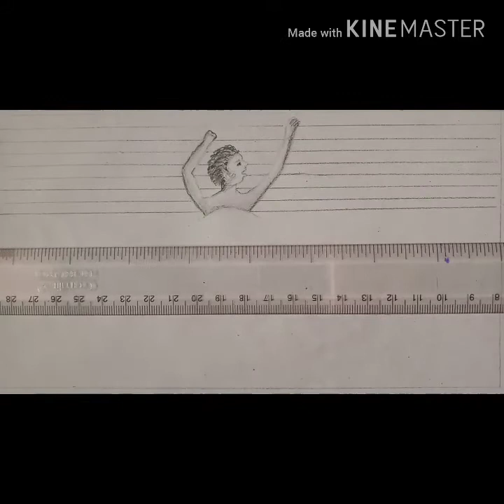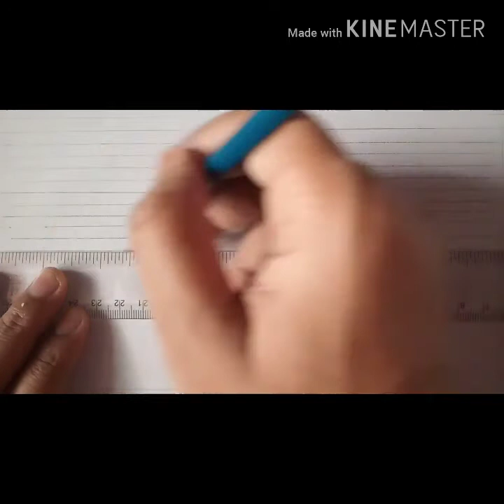Lying man| paper art